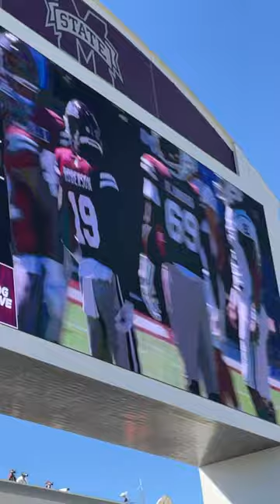Western Michigan vs Mississippi State